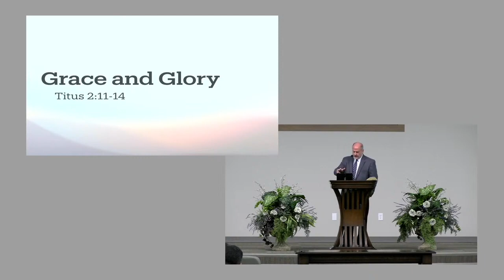02/04/24 AM Grace and Glory Tit. 2:11-14 Speaker Jeff Trahan